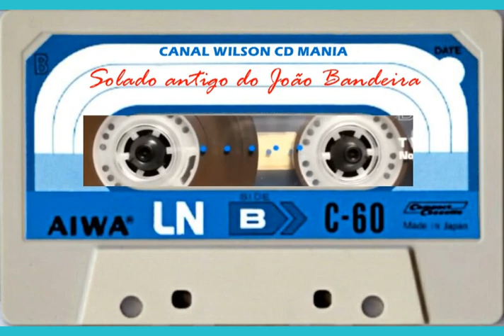(FAIXA TESTE) SOLADO ANTIGÃO DO JOÃO BANDEIRA RARIDADE